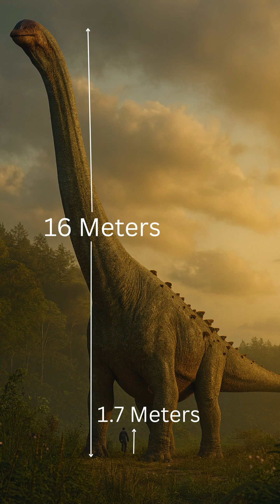Smallest vs Largest Dinosaur Ever! 🦖🤯 Unbelievable Sizes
How small was the tiniest dinosaur? And how huge was the biggest?
In this short, discover the extreme size difference between Parvicursor, one of the smallest dinosaurs ever found, and Argentinosaurus, a giant towering over 16 meters tall and weighing around 80–90 tons.

These two dinosaurs lived millions of years apart, yet their sizes show the incredible range of life during the Age of Dinosaurs.
Perfect for dinosaur fans, science lovers, and anyone who enjoys mind-blowing prehistoric facts!